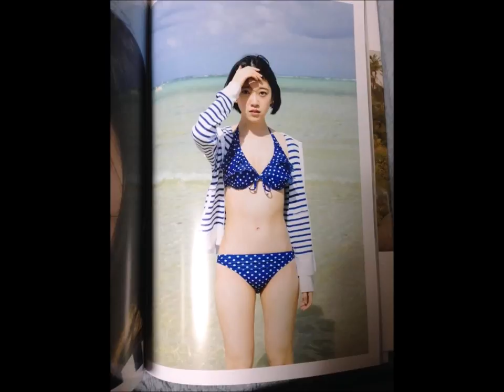【放送事故】乃木坂46 橋本奈々未の絶叫シーンが可愛すぎる（お化け屋敷＆ジェットコースター）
乃木坂46の橋本奈々未さんの絶叫シーンをまとめました。 お化け屋敷で怖がり、カメラさんに助けを求めるシーンはすごく可愛いですね。 ①お化.

厳選 とにかく可愛い 橋本奈々未 まとめ ななみん 乃木坂46. 乃木坂46のななみんこと橋本奈々未がドSというのはファンの間では有名ですね。この.